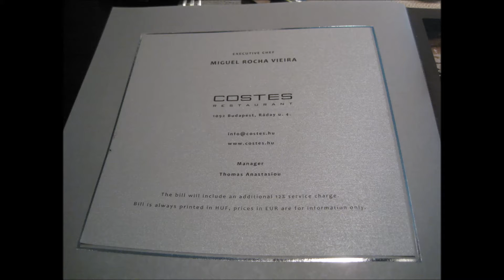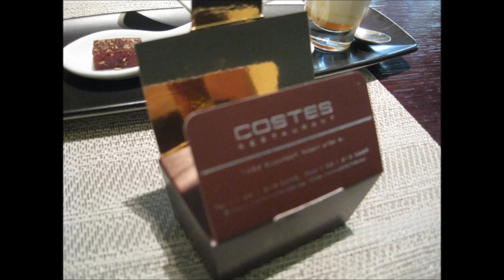Costes Restaurant, Budapest (1 Michelin star)